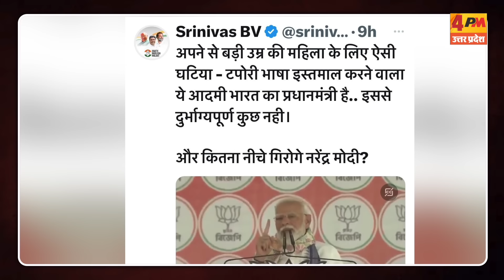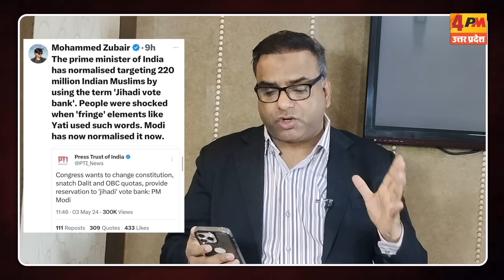77 साल की सोनिया गांधी के लिए मोदी जी की ऐसी भाषा शर्मनाक!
मोदी जी ने कांग्रेस की अध्यक्ष और अपने से बड़ी उम्र की सोनिया गांधी के लिए जिस तरह की भाषा का इस्तेमाल किया यति नरसिंहानंद को भी पीछे छोड़ते हुए दिखने लगे. देश के लोगो ने किया एतराज़.